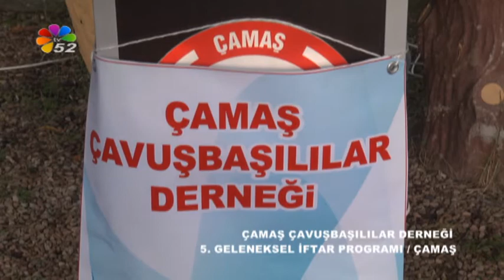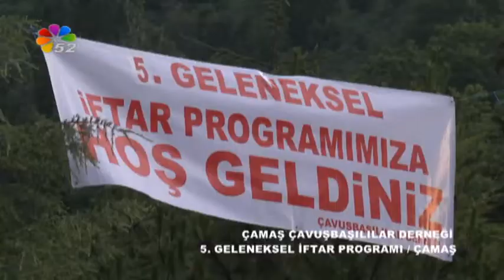14/06/2018 ÇAMAŞ ÇAVUŞBAŞILILAR DRN.5.GELENEKSEL İFTAR PROGRAMI